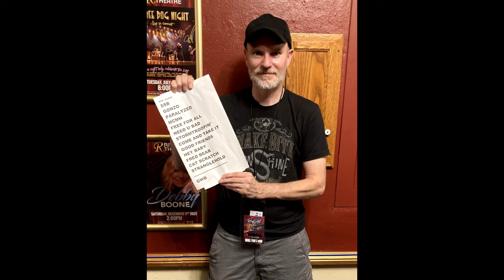RIK EMMETT talks new "DIAMONDS" compilation, TRIUMPH, solo work, Yngwie, future plans, US festival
Welcome to Episode #96 of the Rock Interview Series. For this episode, iconic guitarist/singer/songwriter Rik Emmett is the featured guest. Rik was a member of the multiplatinum selling power trio TRIUMPH from 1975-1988. While with TRIUMPH, Rik wrote some of the band's biggest hits including: "Hold On." Lay It on The Line," Magic Power," "Fight the Good Fight" and "Somebody's Out There."

After Rik decided to leave the TRIUMPH, he established himself as a solo artist, releasing his first solo record "ABSOLUTELY" in 1990.

During this exclusive interview, Rik talks about his new release "Diamonds: The Best of the Hard Rock Years 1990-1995." This is a compilation record that consists of remastered tracks from Rik's first 3 solo studio records. In addition, Rik also discusses his time in TRIUMPH, the US Festival, having Yngwie Malmsteen open for TRIUMPH, his solo career, and future plans.

Diamonds: The Best of the Hard Rock Years 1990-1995.

Beginning of interview Rik provides a health update.
33.00 Rik states it was his job to make Triumph's music a little more sophisticated,
36.53 Rik explains that he left Triumph in 1988 because it wasn't his band, it was Gil Moore's.
1:06:20 touring with Ywgwie Malmsteen in 1986.
1:09:50 US Festival 1983 was just another gig.